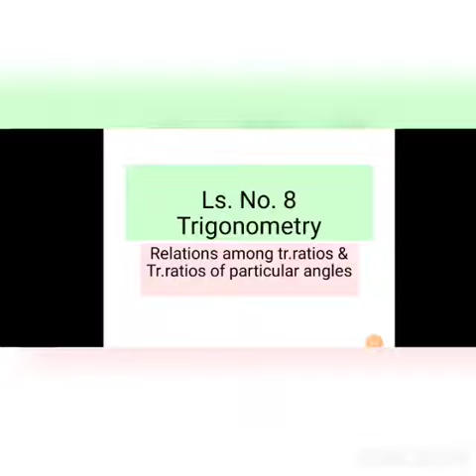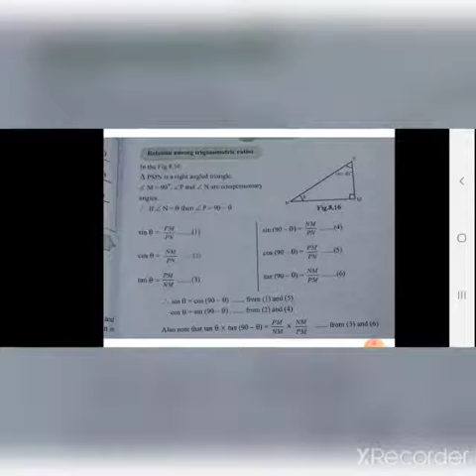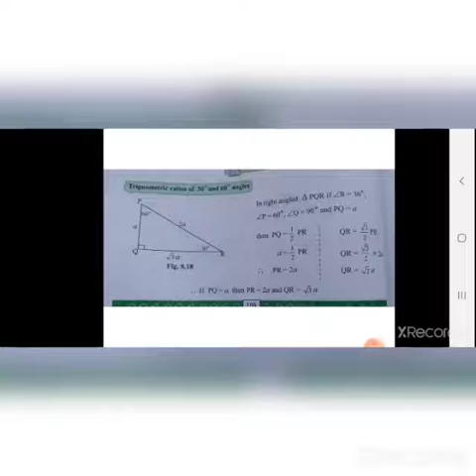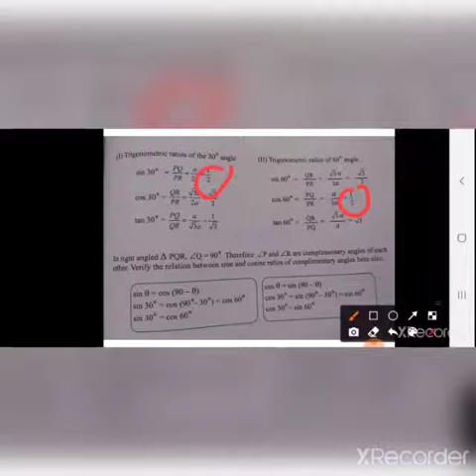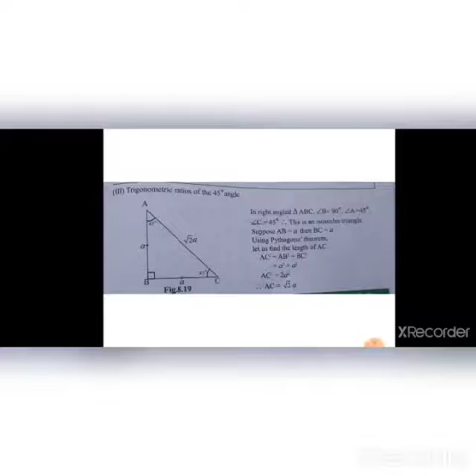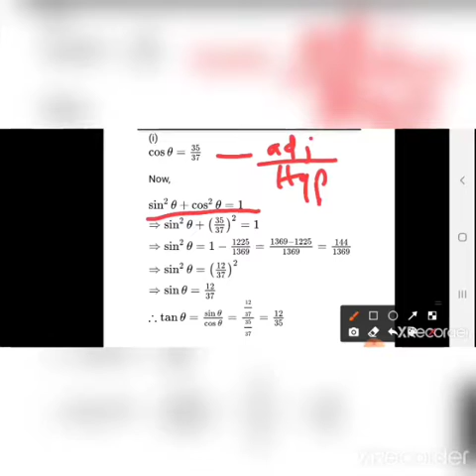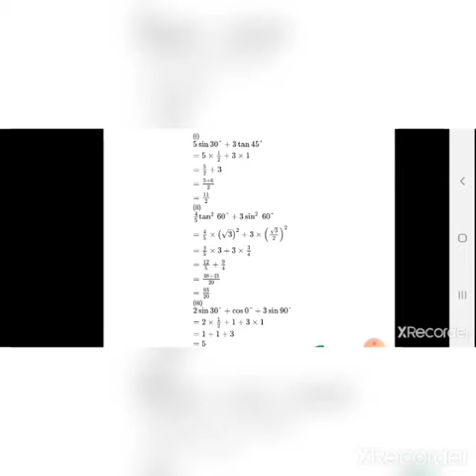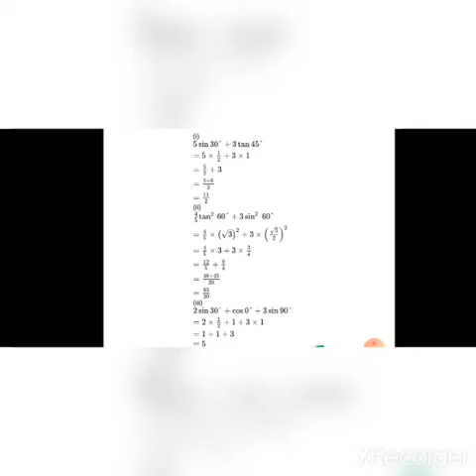9th - Maths II - 04.03.2021